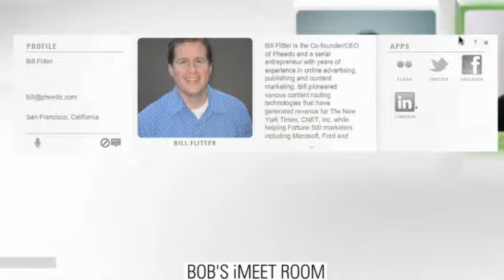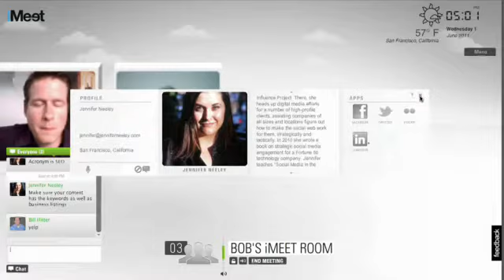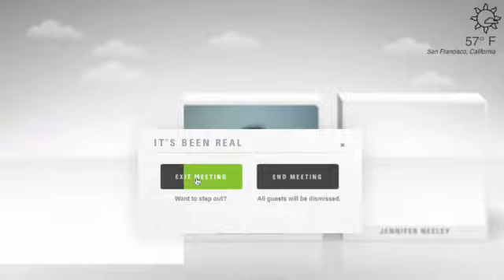Social Media 101 for Small Business, Part 1: SEO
Let this iMeet hosted discussion show you how to leverage content in order to maximize search engine optimization. From your website and blog to key words and online business listings.